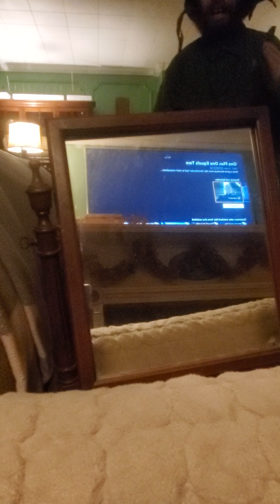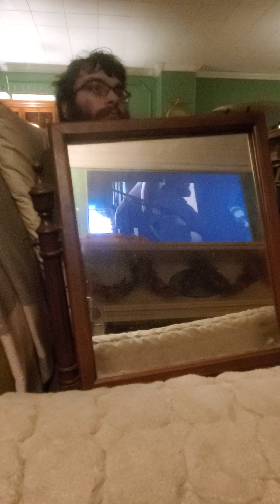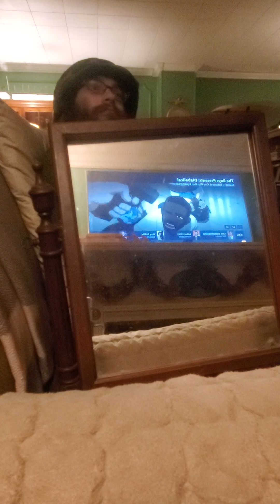𝘛𝘩𝘦 𝘉𝘰𝘺𝘴 𝘗𝘳𝘦𝘴𝘦𝘯𝘵𝘴: 𝘋𝘪𝘢𝘣𝘰𝘭𝘪𝘤𝘢𝘭 S1 Ep8: "One Plus One Equals Two" REACTION (Part 2)